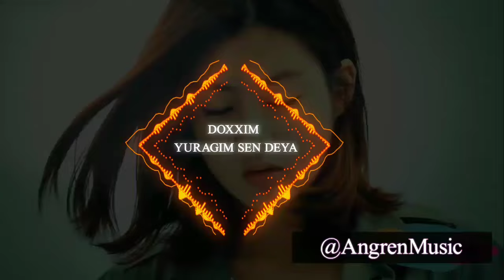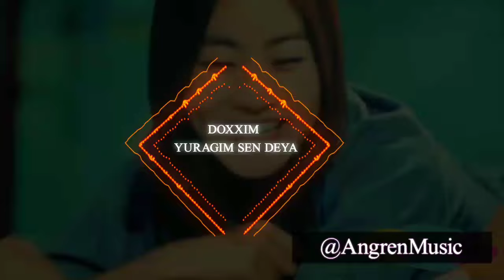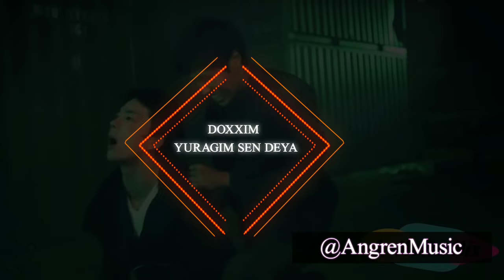Doxxim - Yuragim Sen Deya (Text, Minus by Doxxim)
Doxxim - Yuragim Sen Deya

Yuragim sen deya yana ko'taradi bosh
Men Seni hali ham eslab sog'inaman Jonim
Tog'lar ortiga berkindin go'yo shomdagi quyosh
Yeb yubordin yuragimni simirdin so'ngra qonim

O'tib ketdi yillar to, ko'z ochib yumguningcha
Lekin menga sensiz o'tgan soniyalar yilga teng
Sen "qalbim malikasi" ey lablari gul g'uncha
Uchib ketdin qay makonga lek yodingda qoldirdin

Qolmadi boshqa yo'l sen tarafga yetkazgani
Kulgichlaring porlar endi o'zga hazillar sabab
Majbur endi tan olaman taqdirga yutqazganim
Sevishimni tan olmiman qolsa biror kim so'rab

Endi bo'lmas uchrashuvlar tunda suhbat tongacha
Rashk qilmoqlik vakolatimdan etdin ozod mani
Endi bormiman ko'changa qishlari qor kechib
Qontalash qalb endi yashar, Sensiz azoblanib

N-T x2
Qalbim Qiynab Yana
Suratdan qarab jonim olasan
Yuragimni tilkalab
Hayollarimda mangu qolasan
N-T x2

Qanot qoqib uchib borgum chaqirsang bo'lgami bir
Atrofdagi g'iybatlarga birga turib dosh berardik
Nuragan muhabbatni qilib boshqattan tamir
Bizni sog'ingan bog'larda yana ikkimiz yurardik

Etmaydi nasib endi birga qarish sen bilan
Chaqirmiman endi seni derazanga tosh otib
Faqat iltimosim sendan "do'st bo'laylik" dema
Zulmat cho'kdi sevgimizning ketdi quyoshi botib

Qo'rqaman bir kun kelib to'yinga chaqirishingdan
"Vaqtim bo'lsa borarman" deb bahona qilsam kerak
Bo'lgum adoyu tamom taklifnoma berishingdan
Azoblardan qiyma-qiyma bo'lib ketadi yurak

Bor edi gashti borish mahallanga sen uchun
Yillar to'zoni ostida vayrona bo'lgan sevgi
Qo'llaring qo'yvormaslikga yetmay kuchim
Til uchida baxt tilab uzoqlashganman sendan

N-T x2
Qalbim Qiynab Yana
Yuragimni tilkalab
Hayollarimda mangu qolasan
N-T x2